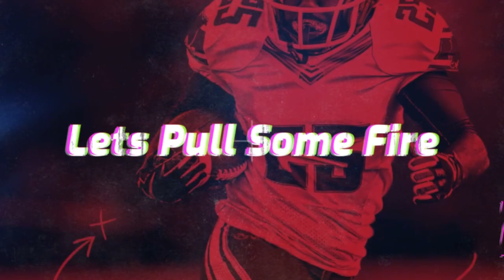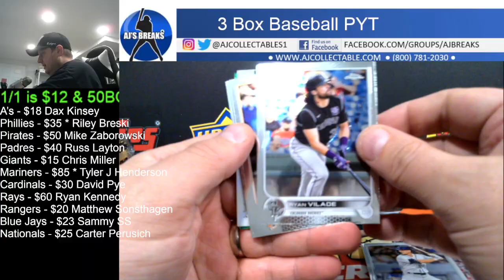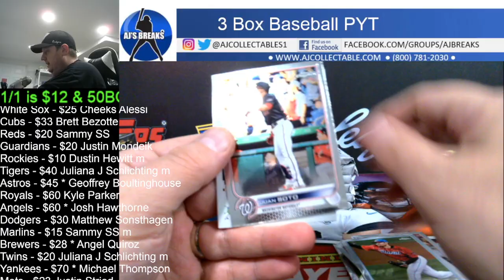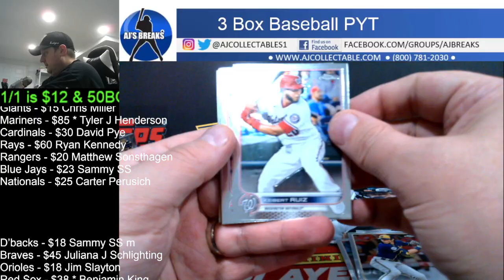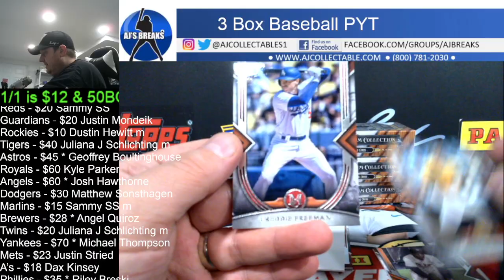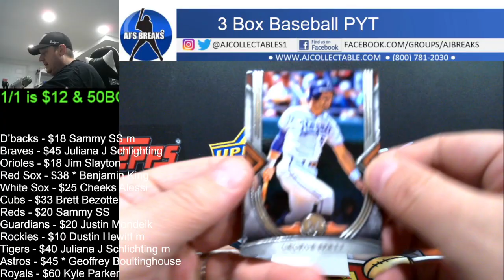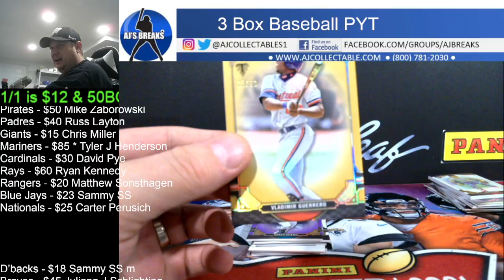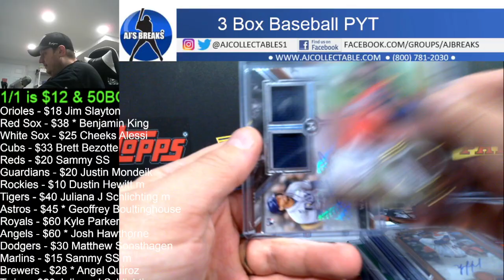3 Box Baseball PYT Mixer 1/7/2023